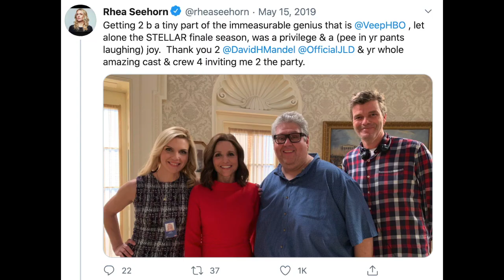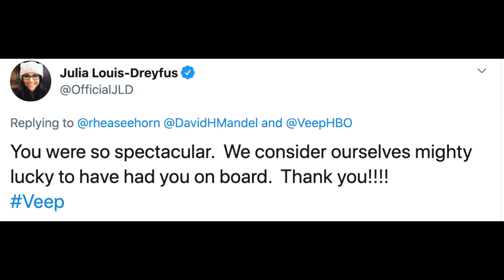Rhea Seehorn Interview - with Kevin Collins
I was lucky enough to get the time to sit down with Rhea Seehorn - not only one of the best actors around, but one of the nicest people you'll ever meet. Here, we talk about career advice, Franklin & Bash, Better Call Saul, Veep and so much more. Thanks once again to Rhea for her time!